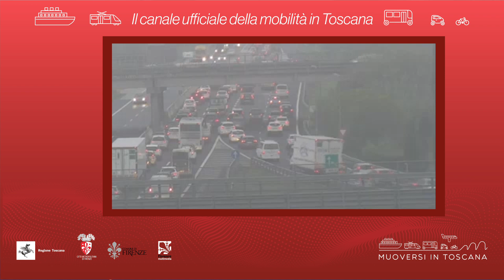Muoversi in Toscana - Edizione delle 19.30 del 2 luglio 2021